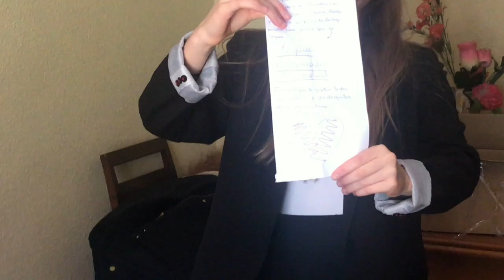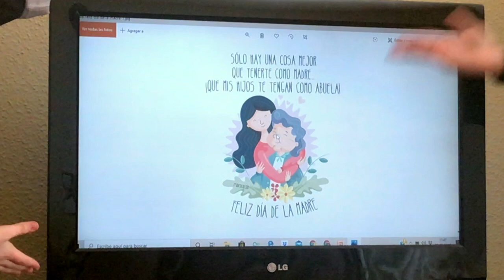💖FELIZ día DE la MADRE 💖El video que HIZO LLORAR a todo el MUNDO 😭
►BUENAS GUERREROS Y GUERRERAS.

💪 Este es el mejor regalo que le puedes dar a mamá, HIZO LLORAR a todo el MUNDO

🔺TEAM 𝐅𝐈𝐓𝐍𝐄𝐒𝐒 AGUACAFITNESS🔺